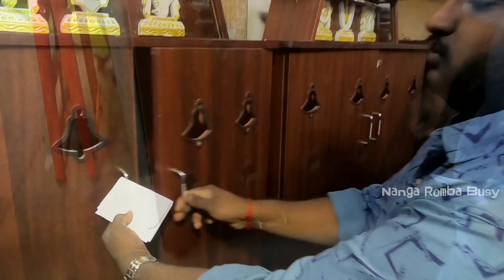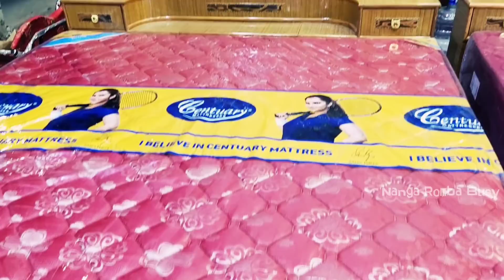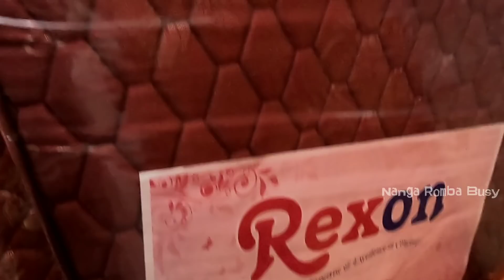ரூ100 முதல் NEW FURNITURE LOW PRICE/மலிவான விலையில் /Nanga Romba Busy.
Hi 🙋🏻‍♂️friends🙏 வணக்கம்

இந்த வீடியோ வில் நமக்கு  தேவையான புதிய பொருட்கள் அனைத்தும் மலிவான விலையில் கிடைக்கும் .

                      🙏  THANK YOU  நன்றி